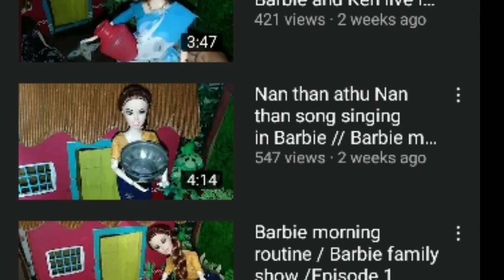Waste Cardboard and Soil Craft / Easy craft and art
cardboard craft